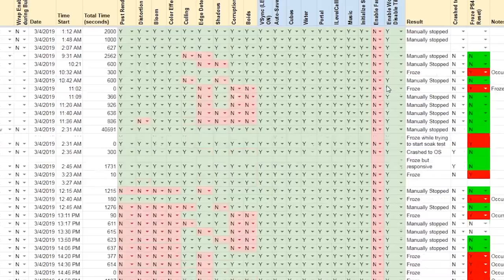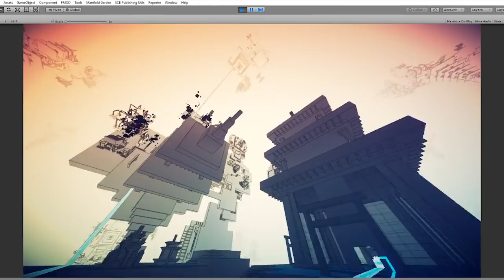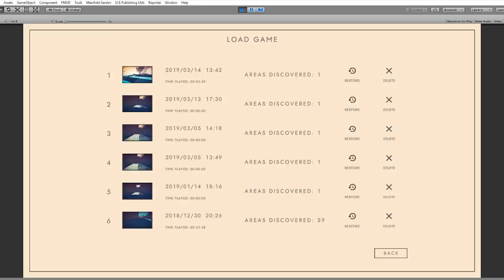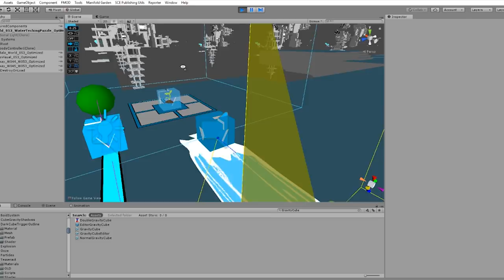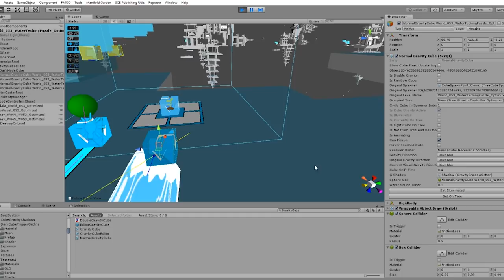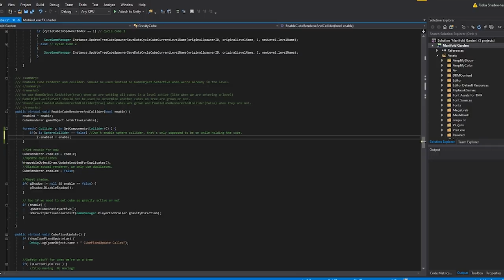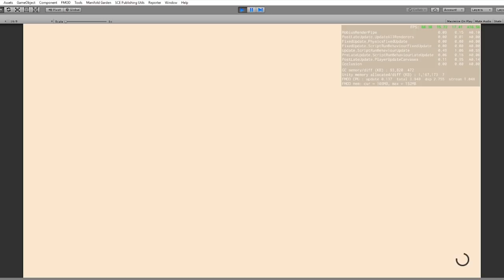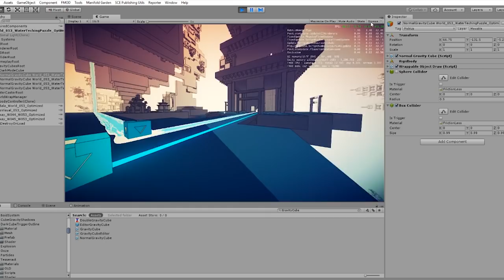Manifold Garden Dev Update #18 - PS4 Bug Fix & Water Bug Solution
In this video, I talk about a recent fix to the PS4 version, and Aaron makes a guest appearance to explain how we fixed a bug involving water and the save system